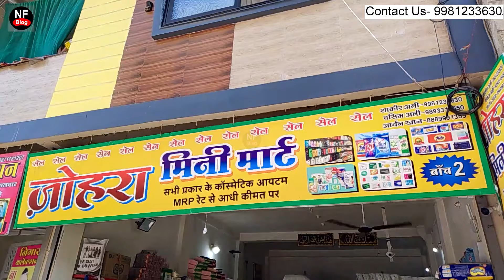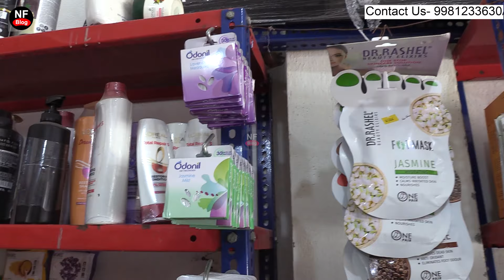आधे रेट में सेनेटरी पेड, डायपर, वाइप्स Indore shopping Market चोर बाजार से सस्ता Johra Mini Mart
सेनेटरी पेड, डायपर, वाइप्स आधे रेट में Indore shopping Market चोर बाजार से सस्ता Johra Mini Mart
shop adress-
Zohra mini mart indore
Ajad nagar
Madina masjid ke samne
Nariyal ke pad wali gali
Topic Covered
Indore Wholesale cosmetic market,
scene care products wholesale market,
bridal makeup vanity kit,
bridal makeup variety,
bridal makeup vanity box,
cosmetic wholesale market in indore,
Indore wholesale bridal makeup market,
Indore Beauty Parlour Products Wholesale Market,
Beauty parlour  Product market,
Cosmetic Product Market Indore,
wholesale Market Ranipura Indore,
cosmetic business ideas,
cheapest cosmetic market indore,
Best cosmetic shop indore,
Indore mai wholesale cosmetic kahaa milti hai,
indore ka wholesale cosmetic market,
indore cosmetic bazar,
Nerga Fashion
Nerga Fashion
contact fashion wholesaller and Manufacturer for Video